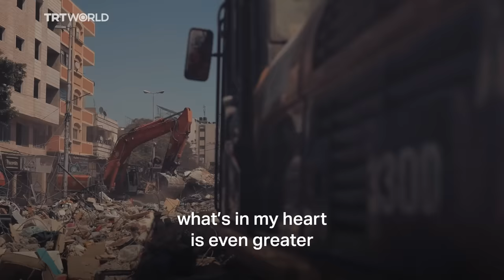Israeli attack on Gaza: 14 family members die under the rubble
Shaima Abu al Ouf, a young dental student in Gaza was killed by an Israeli air strike along with 13 more members of her family. She died one month before her wedding.